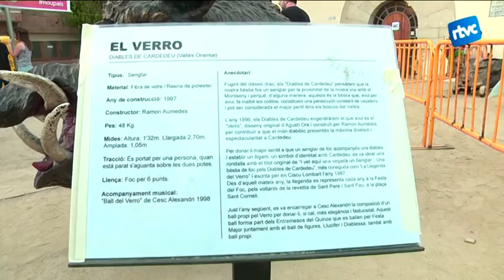El Verro tindrà el seu propi conte per Nadal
El Verro és la bèstia de foc, símbol de la Colla de Diables de Cardedeu. Aquest personatge va néixer fa 20 anys amb una llegenda, que explica els motius pels que el Verro va decidir fer pactes amb els diables.
La nit de Sant Pere els cardedeuencs gaudeixen d'aquesta història durant la Festa del Foc, però ara a més, la podran tenir a casa amb un conte il·lustrat.